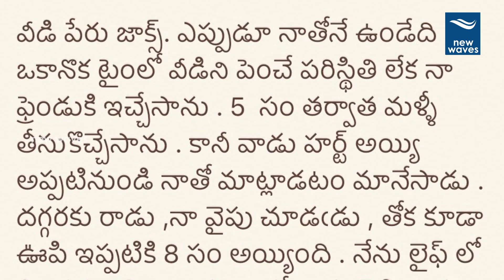బాధలో ఉన్న పూరి | Puri Jagannadh Feeling Sad | New Waves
Puri Jagannadh Feeling Sad. Due to puri jagannadh pet died in recent time thats why he was feeling sad.